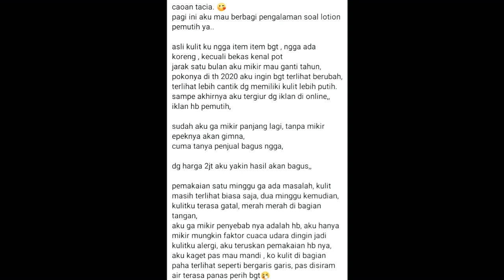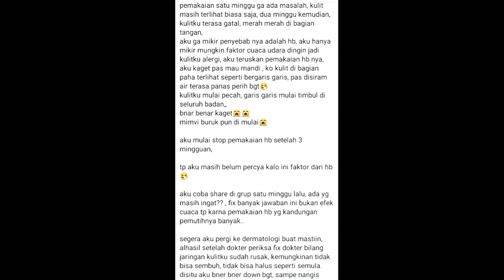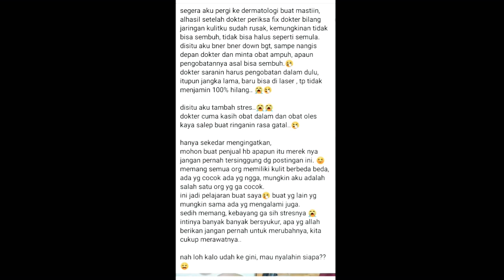PENGALAMAN PAKE HB WHITENING || LOTION DOSIS TINGGI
Assalamualaikum,